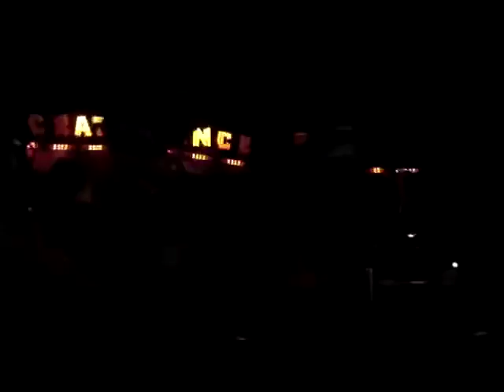CRAZY DANCE BREAK DANCE AMUSEMENT RIDE PARK